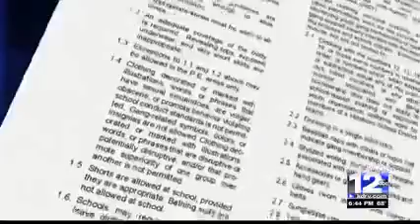Local responder Hannah Bean assists those affected in Hawaii as through a remote intake position.